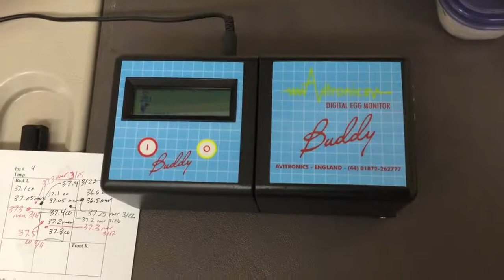Spotted Owl egg heart beat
Ever wondered what the heart rate of a developing Spotted Owl egg was? Using the Egg Buddy we are able to monitor the heart rate and have learned that it can range anywhere from 230 to 300 beats per minute!